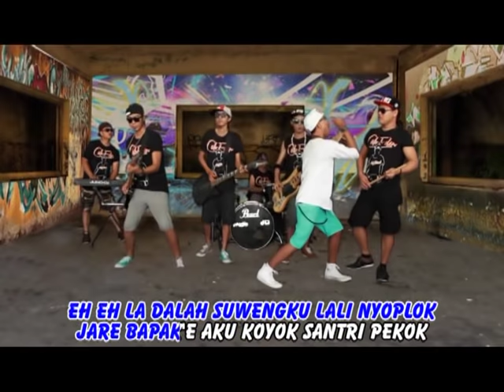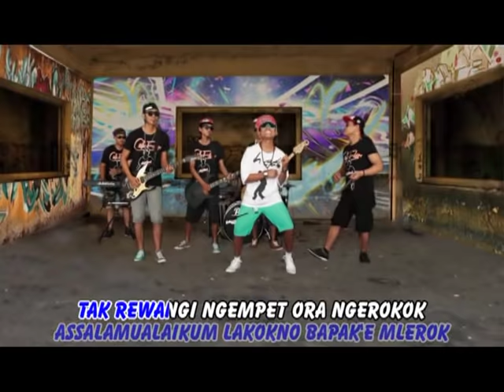Arif Citenx - Santri Pekok (Official M/V)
Arif Citenx - Santri Pekok | Dangdut [OFFICIAL]
Title : SANTRI PEKOK
Artist : ARIF CITENX
Cipt : ARIF CITENX
Album : THE BESS ARIF CITENX

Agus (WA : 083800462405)